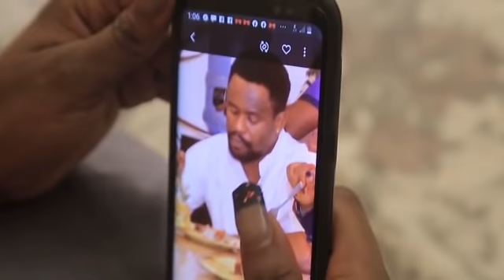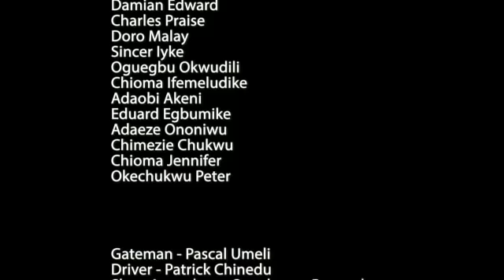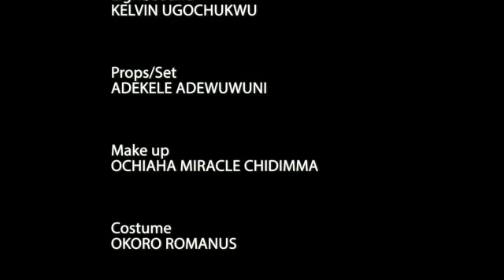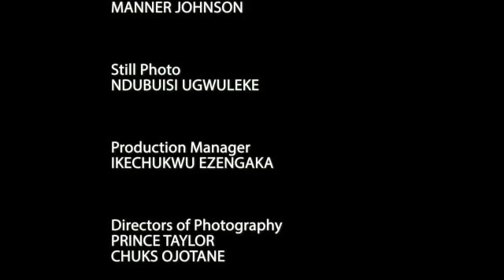VILLAGE HUSTLERS | ZUBBY MICHEAL, OZO NIGBO , FEDRICK LEONARD || LATEST 2022 NOLLYWOOD MOVIES:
SHINE YA EYE |  ZUBBY MICHEAL, OZO NIGBO , FEDRICK LEONARD  ||  LATEST 2022 NOLLYWOOD MOVIES:

2019 Latest Nigerian Movies African Nollywood Movies

ROCKCELLY MOVIES